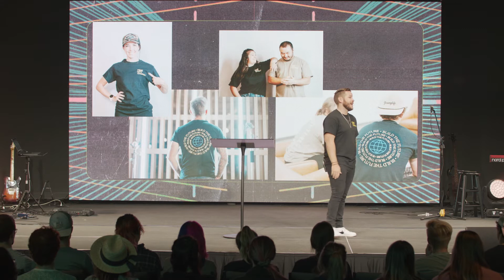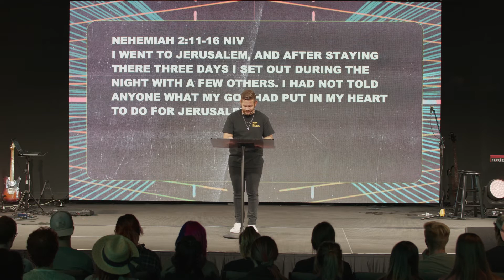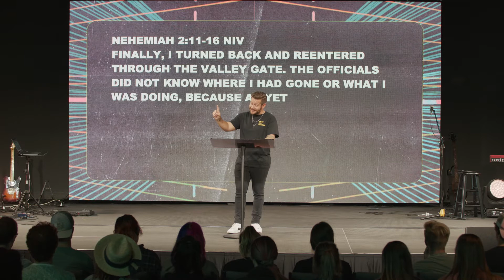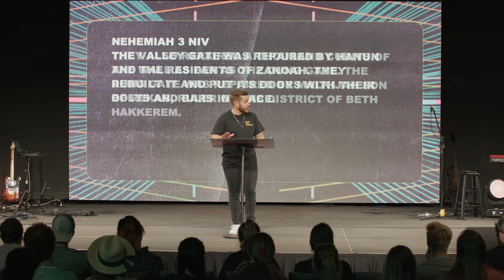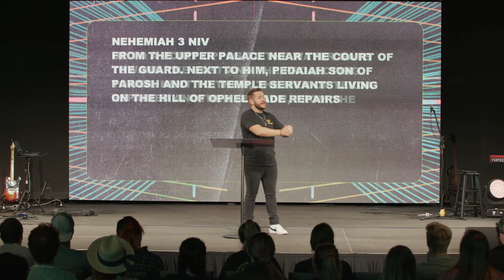Peak City Church || August 29 || Serve Like Your Future Is Possible